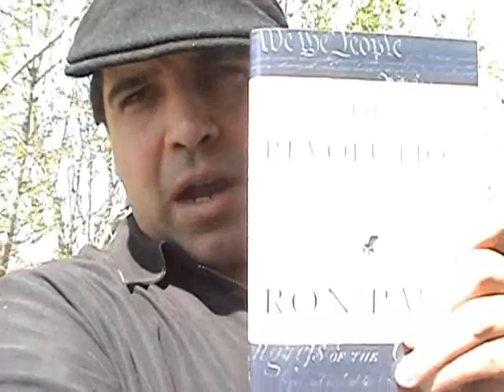the Revolution a Manifesto, Bridge Banners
Just a shout to tell everyone about Ron Paul's new book. The Revolution a Manifesto. Also get involved for the May day Bridge Banner Bomb where we show the country how strong we are fighting for their freedoms.